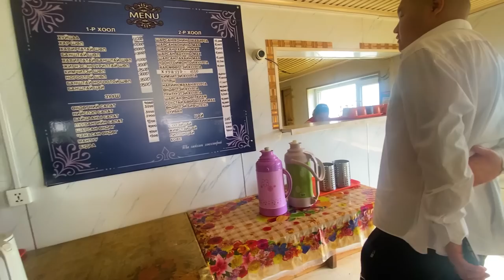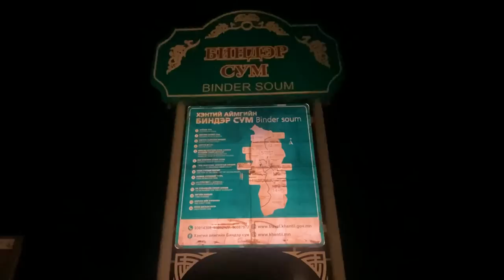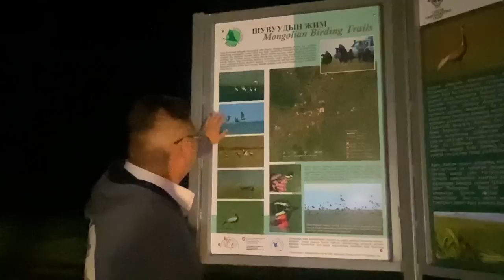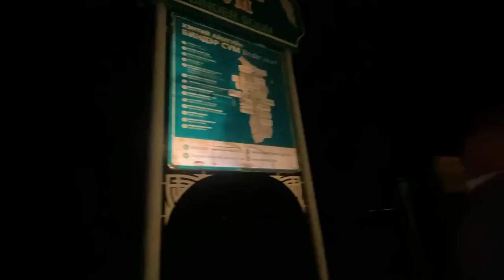SURVIVORS 2022 АЯЛАЛ | EP.1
Улаанбаатраас Дорнод аймгийг зорьсон аялалын влогны 1-р хэсэг
Ивээн тэтгэгч: